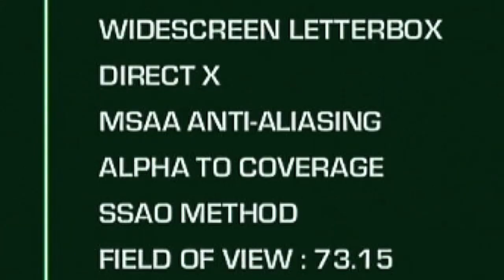Far Cry 3: Blood Dragon | AMD Ryzen 3 3200U Vega 3 | Gameplay Benchmark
8GB 2400 MT/s Dual Channel (4x2) RAM
1 TB SATA HDD + 128GB M.2 NVMe SSD

Condition:
Radeon Software Driver 22.9.1
25W TDP Configured using Ryzen Controller
Windows 11 Home

Far Cry 3 Blood Dragon Ryzen 3200U Vega 3
0:00 720p Low
2:34 720p Medium
5:16 720p High
8:15 Outro